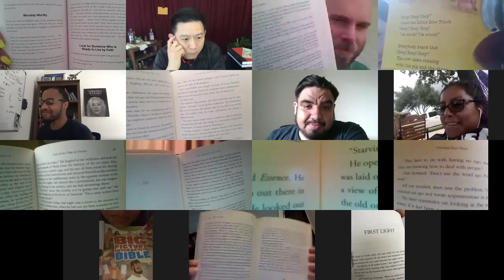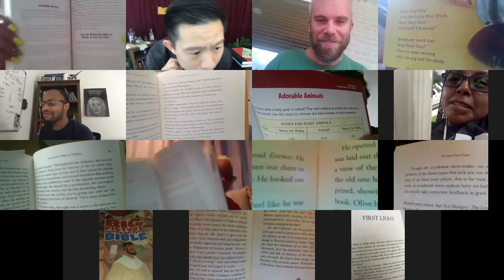Virtual Mindreading over Zoom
No stooges, no-preshow, direct mindreading
Zoom magic and mind reading shows are a perfect way to kick off a virtual meeting with options from 10 minutes long to a full 45-minute show!